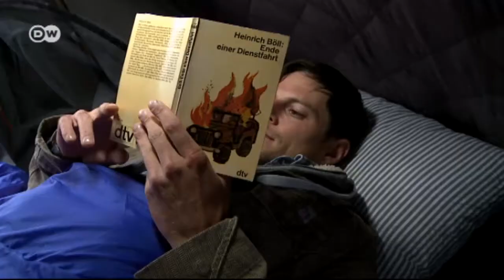Vacaciones extremas...(02) más allá | Euromaxx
Dos día en jeep por la naturaleza salvaje: lo que suena a vacaciones en África, también es posible en Europa. Fabricantes de automóviles ofrecen recorridos en Islandia durante varios días alejados de todo tipo de civilización. Nuestro reportero Mischa Heuer se unió a un viaje de ese tipo para presentarlo en la segunda parte de nuestra serie "Vacaciones extremas".